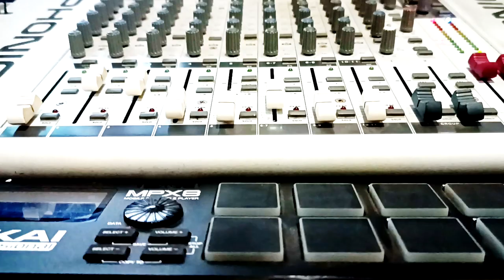Mark Andrew - Dile (Bolero)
Este video es una muestra de todo el proyecto musical que estamos realizando y que pronto haremos el lanzamiento artístico de Mark Andrew con temas inéditos de su autoría.
Pronto, podrás disfrutar de la música original de Mark Andrew en su totalidad. ¡Gracias por tu apoyo!